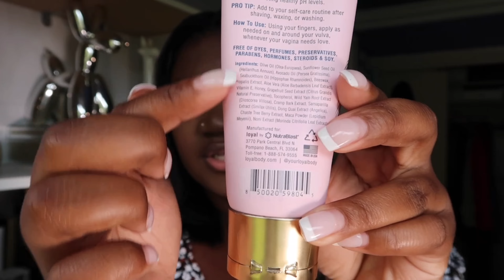Battle of the Vulva Creams | Honeypot VS Loyal